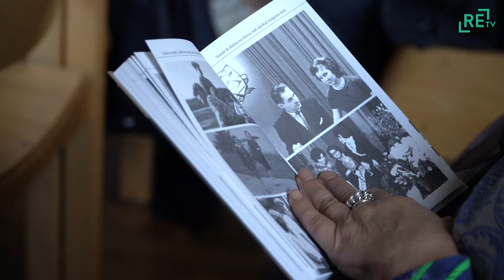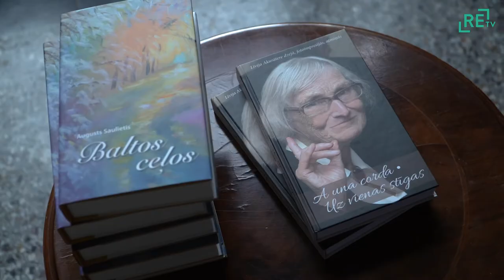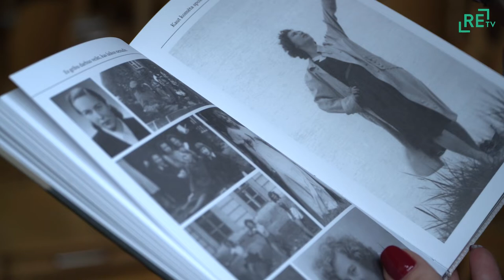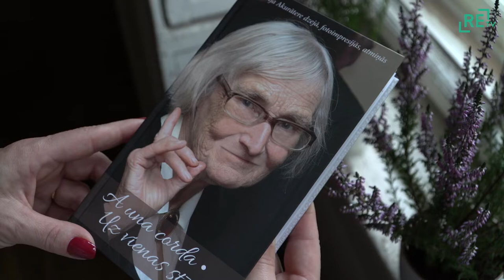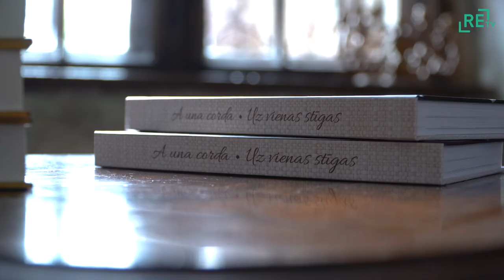Cesvainē atklāta Līvijas Akurāteres piemiņas grāmata